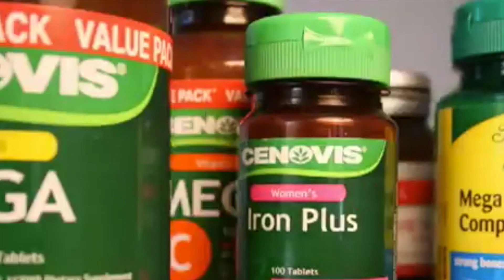Why do we have different skin colours? | Karim's WOW's (s01e3)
Karim reveals the amazing science behind our different skin colours.

Do you wonder about things a lot? Like why we laugh or cry or dream or sneeze? Well, so does Farah! And she’s getting her answers from the very wise Karim in this series of Karim’s WOWs! Listen and learn as Karim, in this episode, explains the amazing science behind our unique skin colours. Prepared to be WOWed!

Animation of vitamin bottles, Pac Man eating vegetables, food on the plate: One Minute Science - The Digestive System: spamielpratt

Skin shot, animation of skin cells, sun behind the trees, camels in the desert, sunlight changing the mountain landscape, animals at the end of video: The evolution of skin coloration: Documentaryanimals1

Animation of cells: LifeCell Vitamin E Benefits - What Can Vitamin E do for your skin?: LifeCell USA

Shot from train going into a tunnel: Cab Ride on Nordland line railway winter 03: Bent Dueholm Norgaard